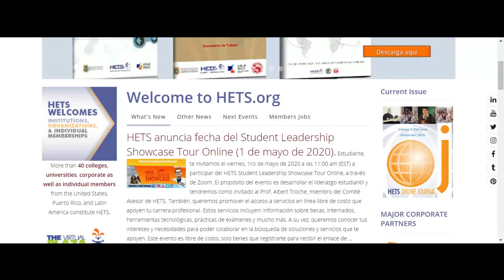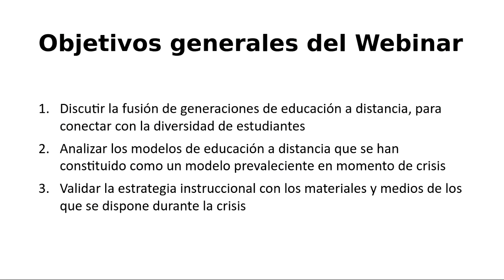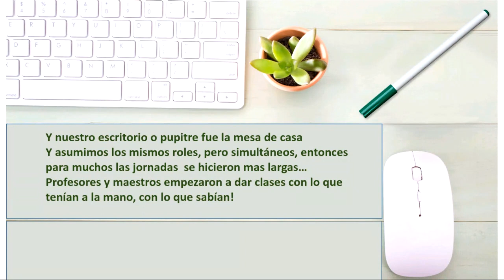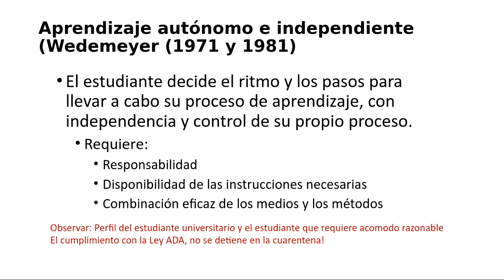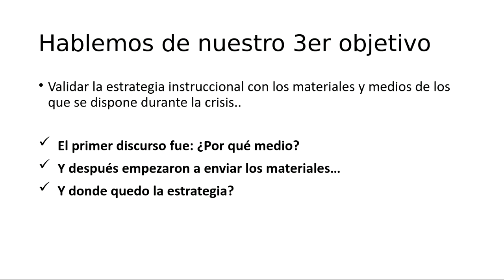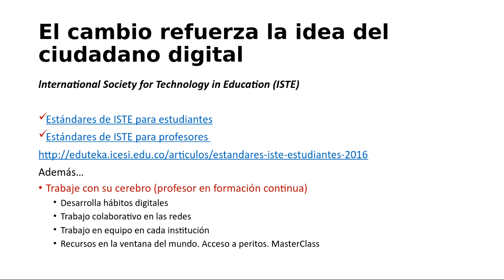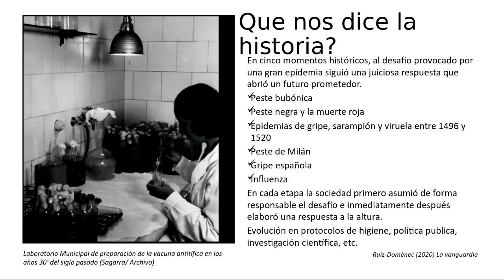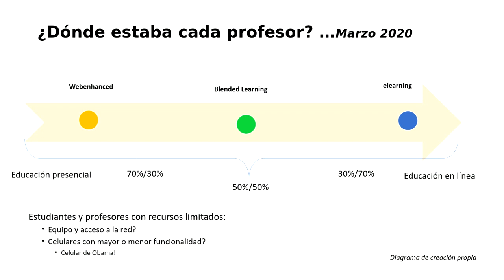Webinar: De la pizarra a la pantalla en tiempos del Covid 19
Presentado por la Dra. Ana Milena Lucumi
23 de abril de 2020